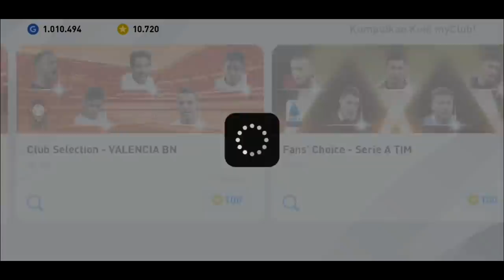NEW CLUB SELECTION ! SPENT 11K COINS ! PES 2020 MOBILE